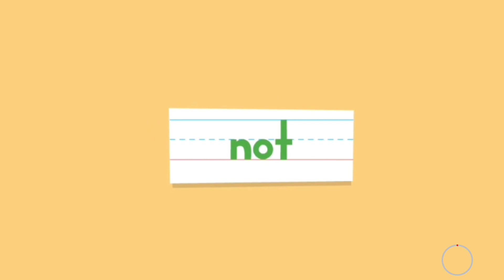The Word "Not" | Sight Words | Learn to Read with Farman Academy Kids | Kids Learning Sight Words